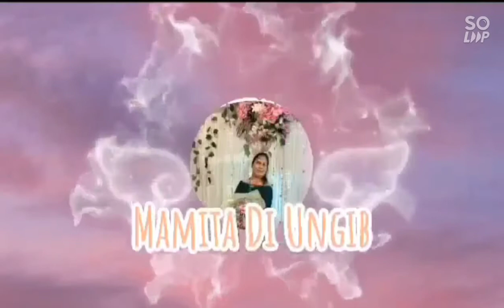Dipalo @ San Quintin Pangasinan..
Dipalo napapaligiran Ng mga bundok,super lamig Ang tubig,malinis at masarap Ang hangin. maganda Dito pumunta lalo ah malaki Groupo,birthday at family bonding.